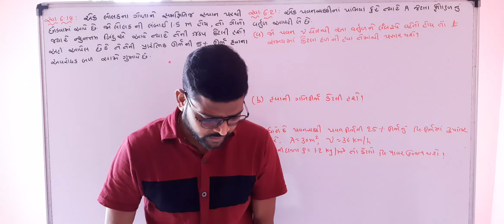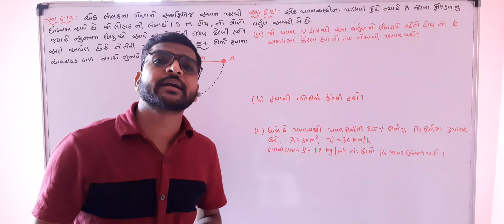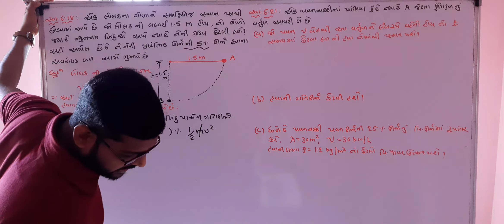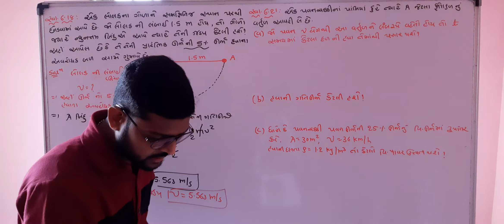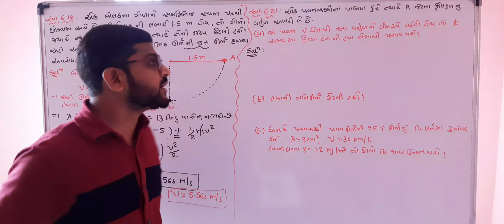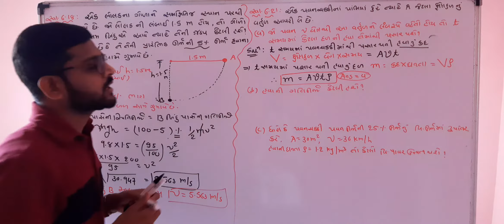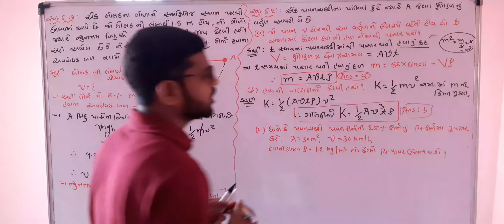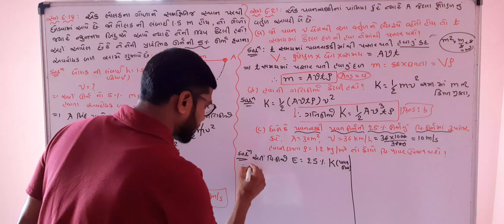11TH PHYSICS LEC.24 CH.6 WORK ENERGY AND POWER EXE.6.18 & 6.21 BY AMIT SIR GUJARATI MEDIUM